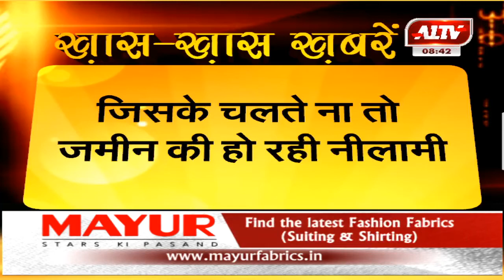जयपुर : जेडीए की करोड़ रूपए की जमीन फंसी मुकदमों में